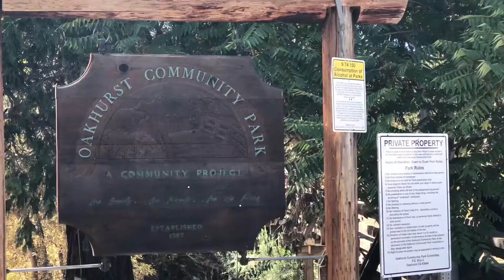We need one in our lives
We need one in our lives! Is this is what is missing?